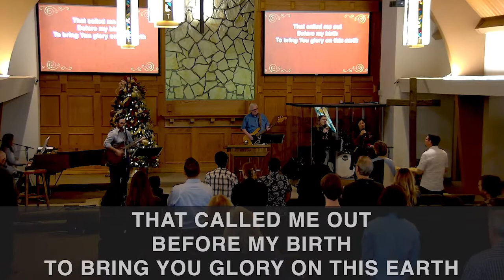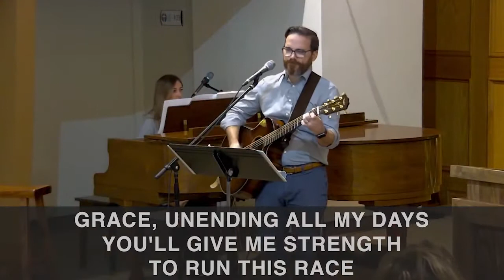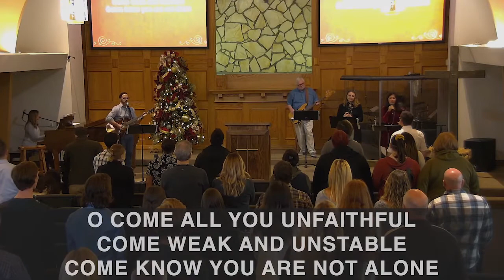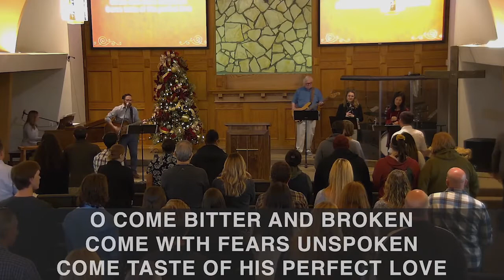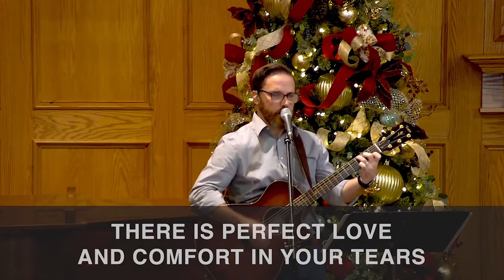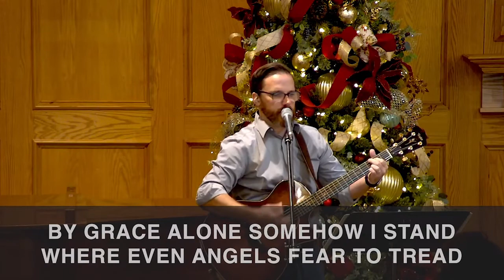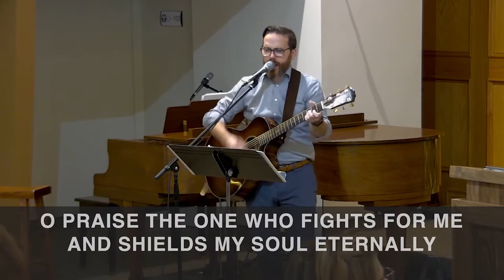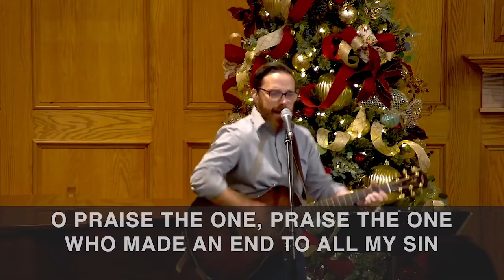Holiness and the Holy One | 1 Thessalonians 4:3-8 | Beloved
Pastor Mike Sciarra

We are a Christ-centered community intent on proclaiming the Gospel, making disciples, and sacrificially serving Jesus.